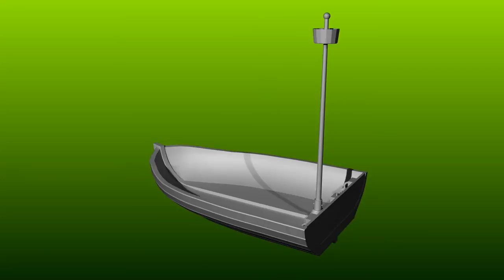Simple Boat 3D Model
This model was created for a short scene in a children's DVD.